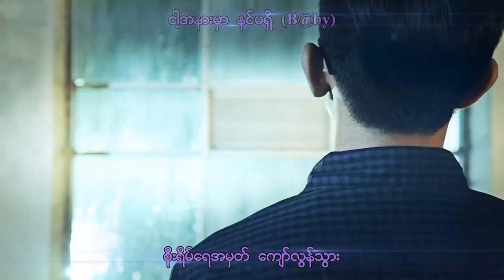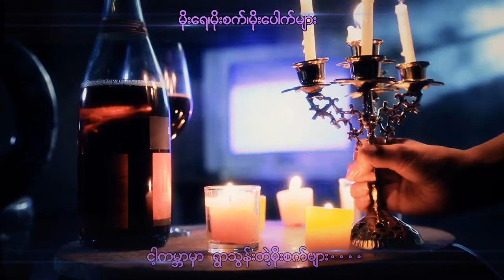Ywar Par Moe(Official MV) - Soe Gyii,Sithu Hnin Moe,Oak Soe & JR Soe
Ywar Par Moe(Official Music Video) from BoBo 3rd year Anniversary Dvd Album.